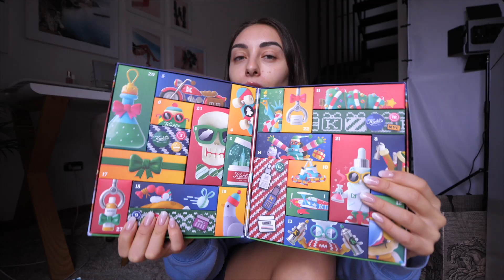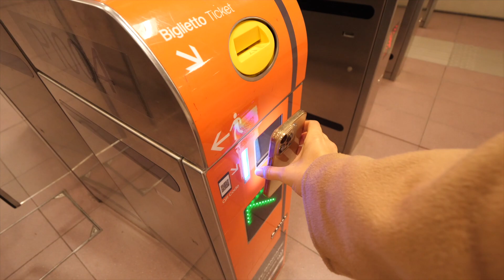TRASFORMO UNA GIORNATA BRUTTA IN UNA GIORNATA CARINA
VETRINA AMAZON

Gaia♡